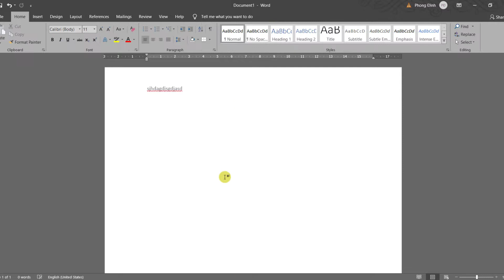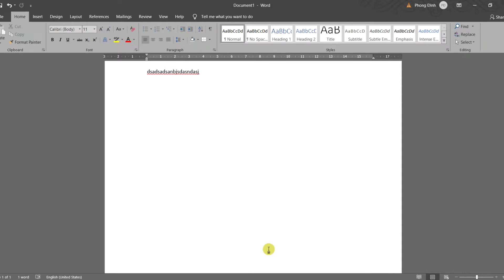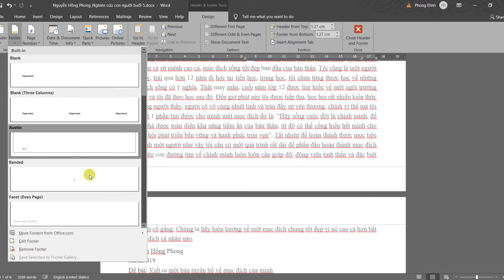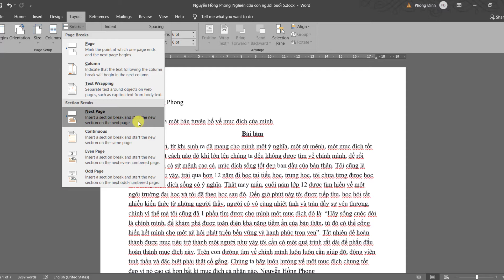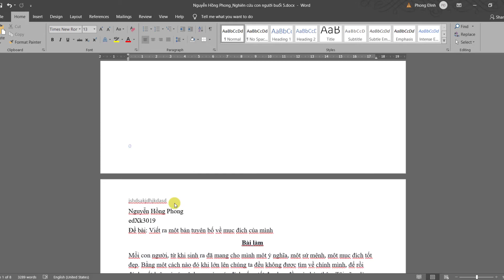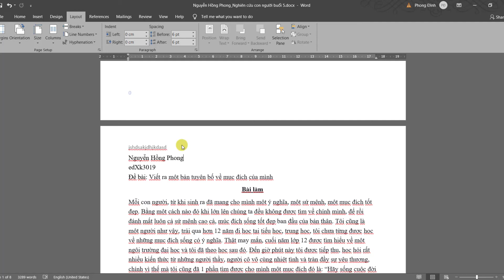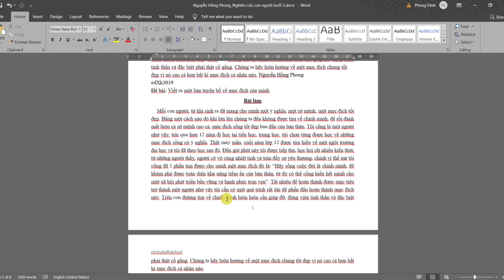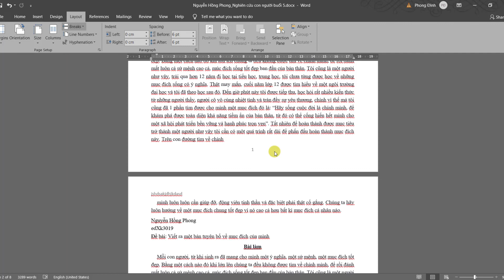Sinh viên Khóa: - Đại học edX - Nguyễn Hồng Phong - Bài tập số 5 - Môn: Word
Sinh viên Đại học edX: Nguyễn Hồng Phong
+ MSV: CUV019HP23 - Khoá: 3 - Ngành:Cntt
+ Hoàn thành bài tập số 2 Môn Word
+ Chủ đề của bài tập: Quay video nói về cách tạo header footer
+ Giảng viên hướng dẫn: Cô Ngọc Nguyễn
+ Link bài viết luận:.
+ Chia sẻ nội dung khác:.
Đại học edX - Làm trước học sau